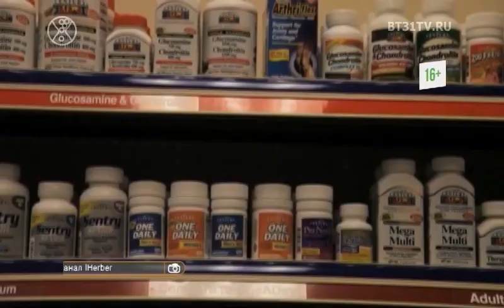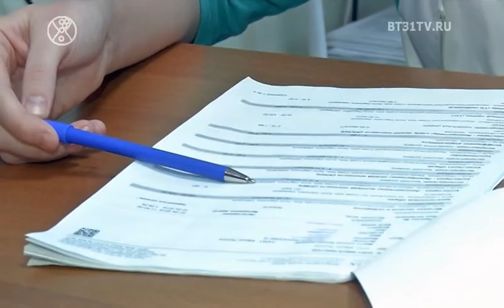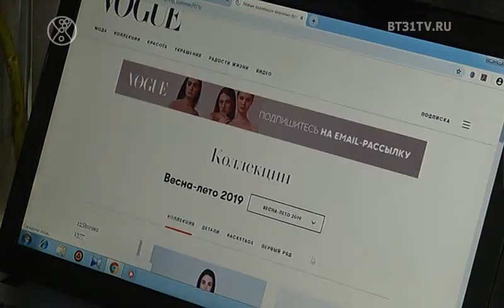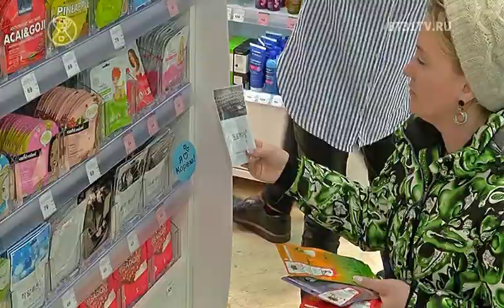Beautytime выпуск 1646 (эфир от 18.02.2020)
Смотрите в этом выпуске:
Модная практика участник проекта Модель Х+ в бутике Maxi Moda;
Идеи черно-белых сочетаний в деловом гардеробе;
Врач-терапевт о пользе и вреде витаминов;
Комбинезон как идея для индивидуального заказа;
Клиентский день в магазине MON AMIE в формте NoComments.